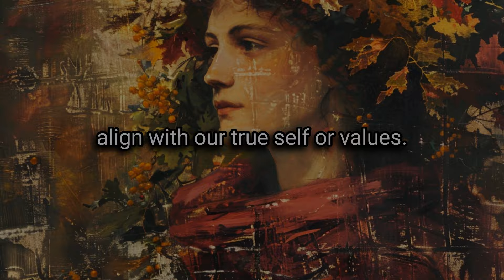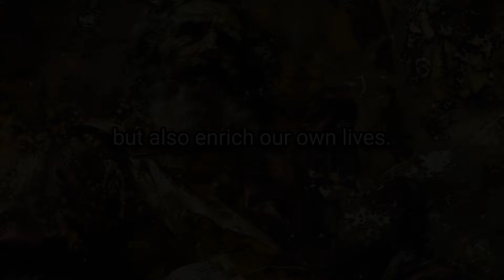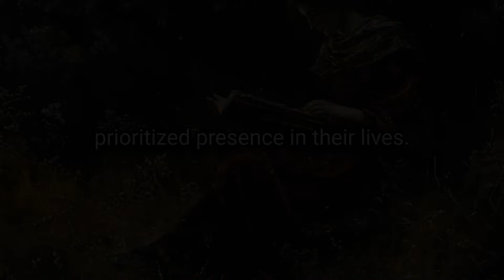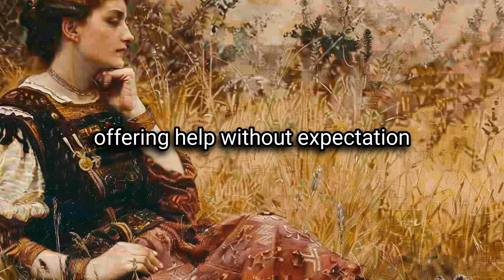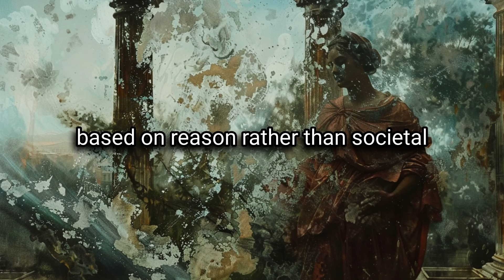The STOIC Way to Become Everyone's TOP PRIORITY | Marcus Aurelius STOICISM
The STOIC Way to Become Everyone's TOP PRIORITY

Dive into the profound teachings of Stoic philosophy to elevate your social standing and cultivate a magnetic presence that naturally draws others to value and prioritize you. This video explores how integrating Stoic virtues such as integrity, empathy, and self-discipline enhances both your personal growth and your significance in professional and social circles. Learn practical strategies to develop these traits and transform your interactions, ensuring that you become a respected and indispensable figure in any community.

👇Check out other videos about Stoicism, including our FREE Stoicism 101 course:

🌟Our Complete Stoicism 101 Course (Perfect for Beginners)

🌟Become Your Own BEST FRIEND: Embrace the STOIC Virtues for a Happier You

🌟Can YOU Handle DISRESPECT Like a Stoic? Find out how!

🌟Focus on Yourself: How STOICISM Redefines SELF-CARE and Personal GROWTH

🎯 Key moments

00:00 - Intro
01:34 - Stoic Understanding of Social Relationships
04:02 - Cultivating Qualities that Matter
06:45 - The Role of Self-Sufficiency
09:24 - Practical Steps to Enhance One’s Social Standing
12:30 - Aligning with Stoic Virtues

Creative Commons / released under CC-BY 4.0